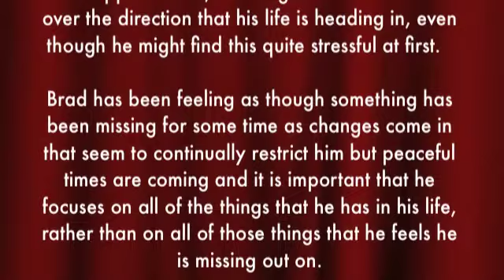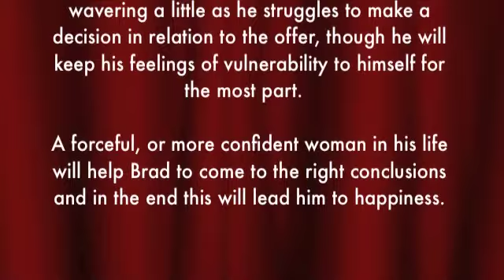Tammie Bowden's Celebrity Tarotscope - Brad Pitt (Jan 2012)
Tammie Bowden presents her Celebrity Tarotscope. This week she does a reading for US actor, Brad Pitt.